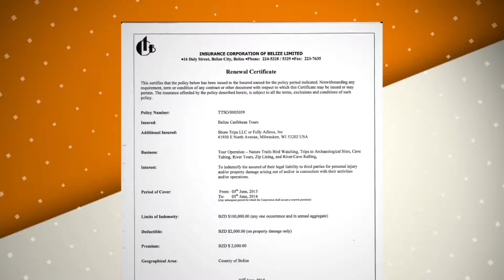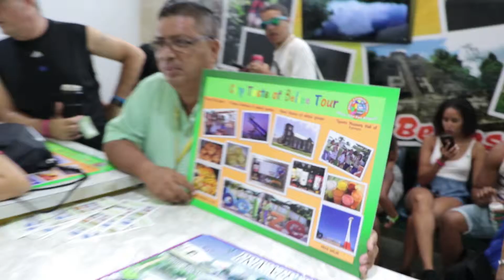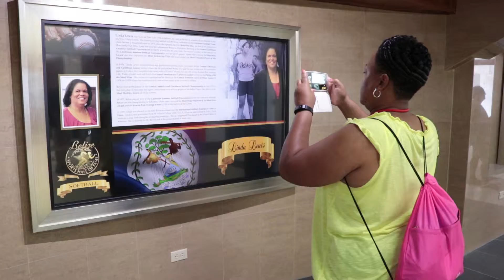Belize Caribbean Tours Taste Of Belize Tour